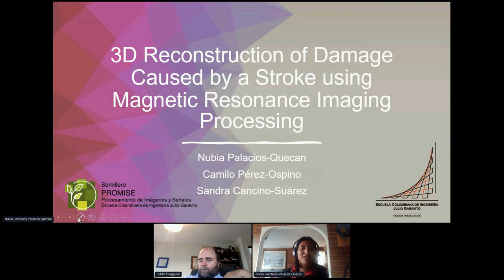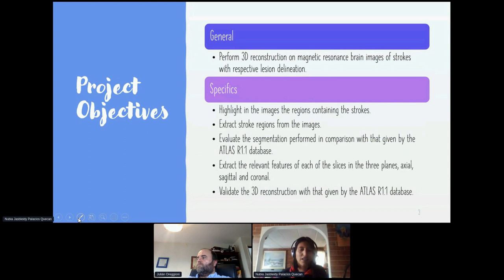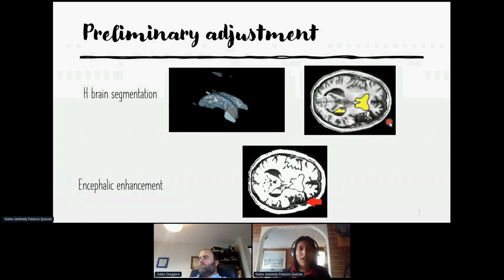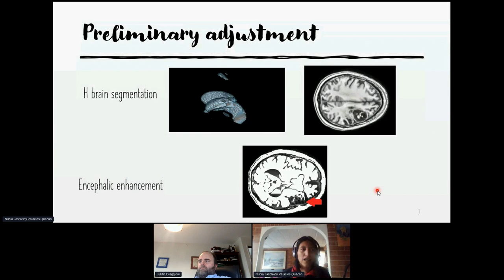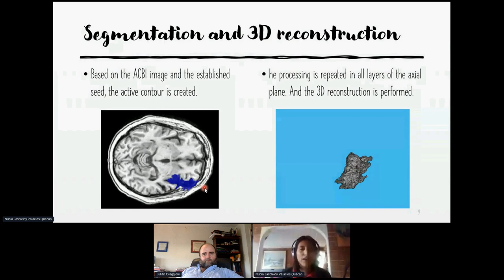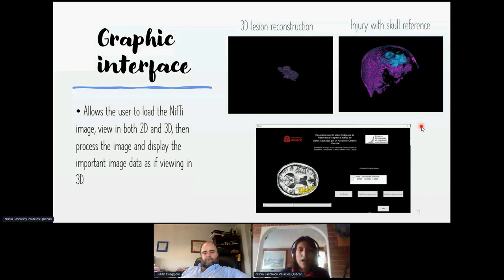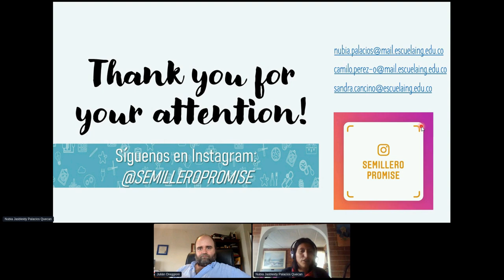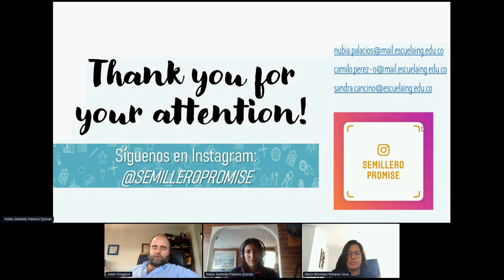3D Reconstruction of Damage Caused by a Stroke Using Magnetic Resonance Imaging Processing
ORAL SESSION: BIO I - Biomedical Engineering

3D Reconstruction of Damage Caused by a Stroke Using Magnetic Resonance Imaging Processing

Nubia Palacios-Quecan, Sandra Liliana Cancino and Camilo Pérez Ospino

CHAIR: Julian Oreggioni